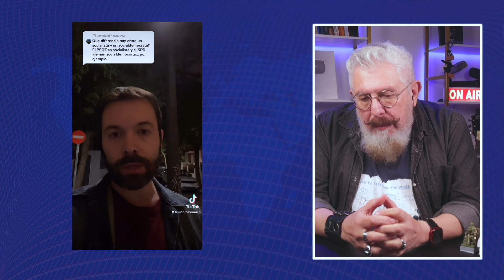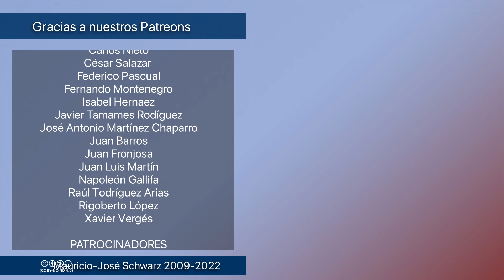Revista - Asombra que para analizar la realidad, Juan Ramón Rallo se crea las definiciones de Marx